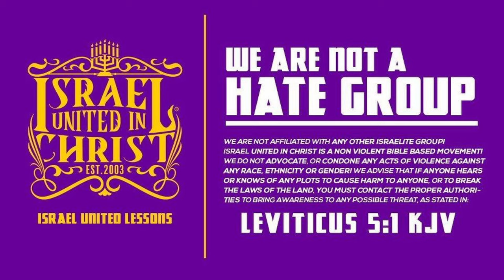Signs of the Times